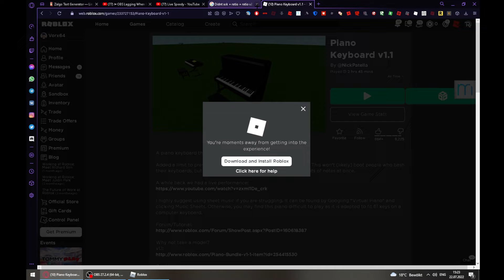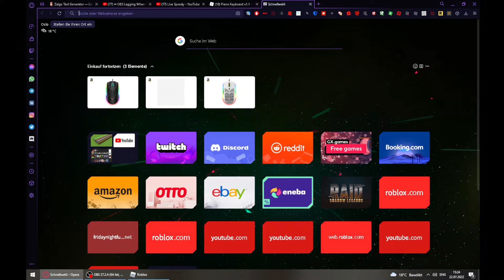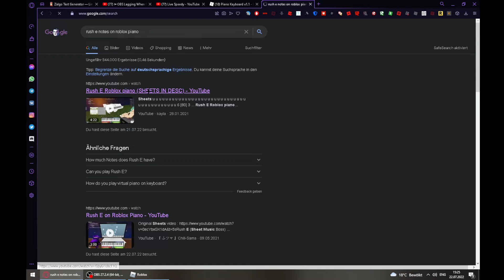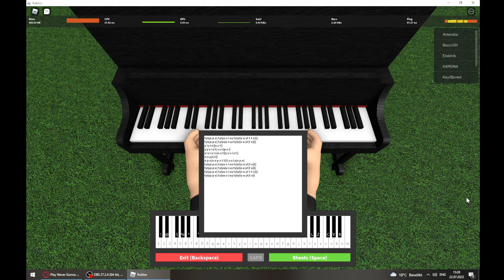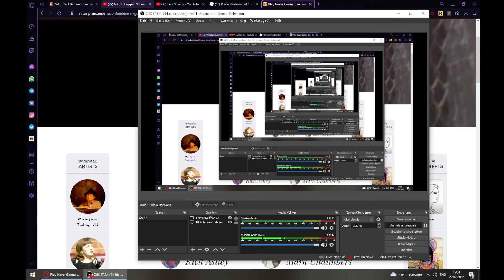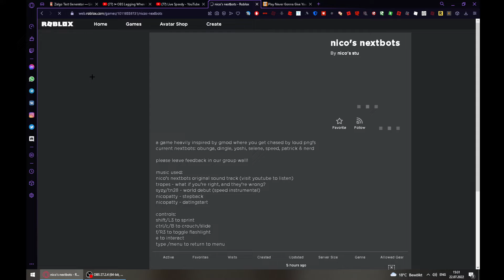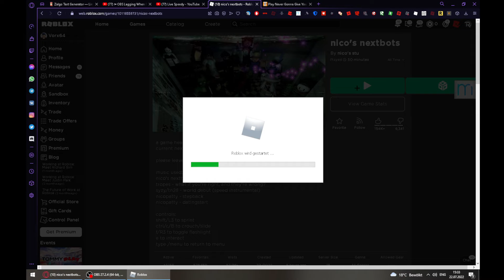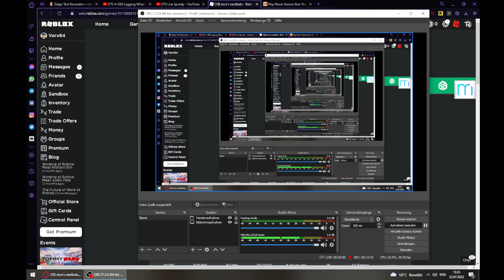did my recording approve? tell me in the comments!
notes for rickroll :
tyiyp p o| tyiyo o i uy tyiyi|o u yt t t o|i||
tyiyp p o| tyiys|u i uy tyiyi|o u yt|t o|i||
y i y i o||u y t||
y y u i y t| s s o|p o i|
y i y i y i o|u y t||y y u i y t||
o o p|o| i||
o p o|o o p o t t||t y u i y|o p o|
tyiyp p o| tyiyo o i uy tyiyi|o u yt|t o|i||